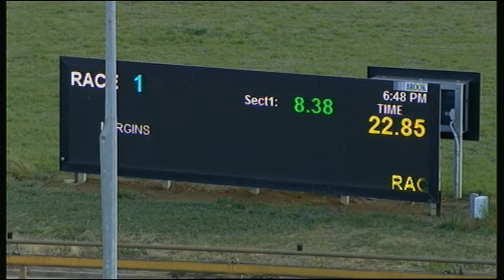WGL TUE 26 NOV 19 R1